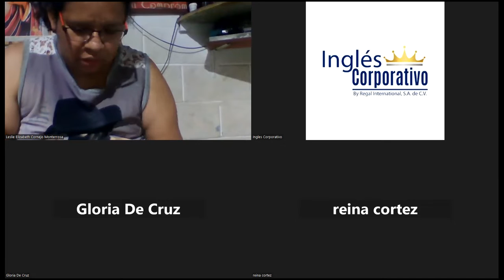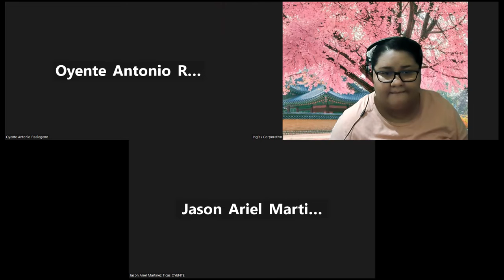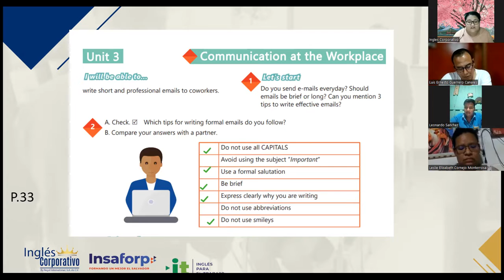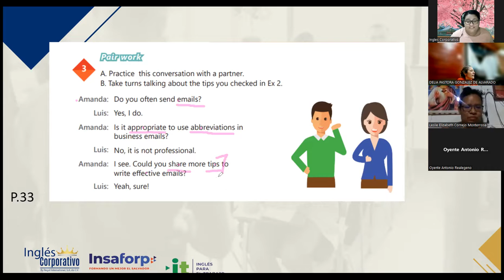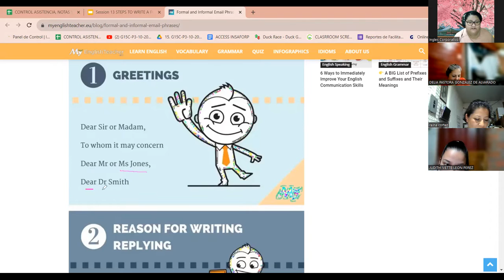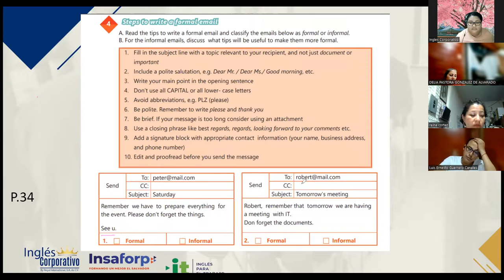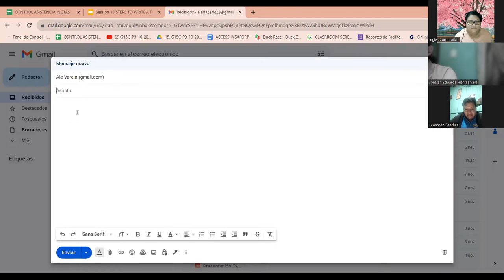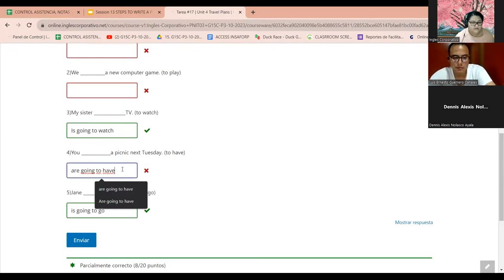SESION 13 - 9/11/2023-IC29750-0011-2023-VARELA-STEPS TO WRITE A FORMAL EMAIL